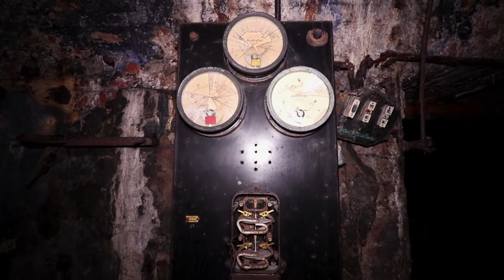Abandoned Air Raid Shelter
Underneath the city streets of Manchester lies a hidden network of arches and tunnels. Originally built to house the growing levels of industry in the area they were later converted to provide shelter for 1619 people during the second world war. Now all of the entrances have been blocked up and from street level it isn't obvious that this even exists.